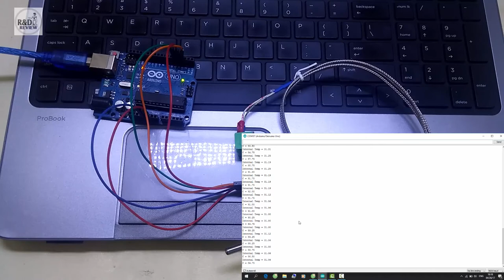Module MAX31855| Nhóm Review | R&D NEW PRODUCTS